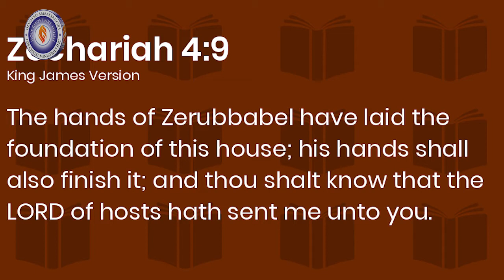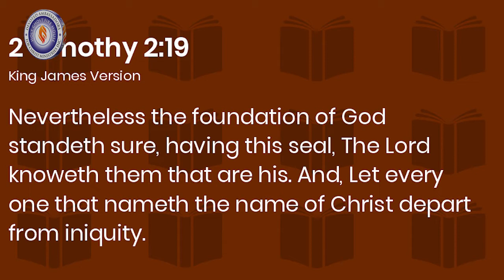Good Foundation 04 April Highlights